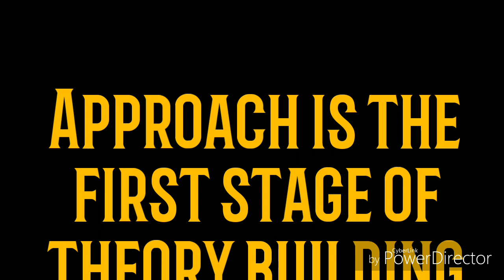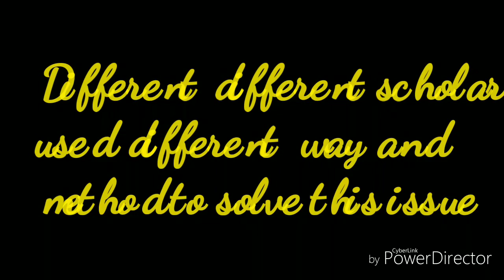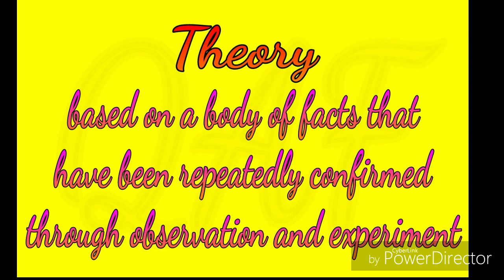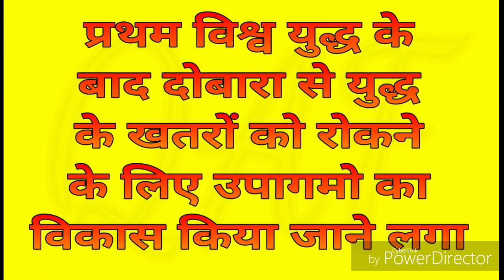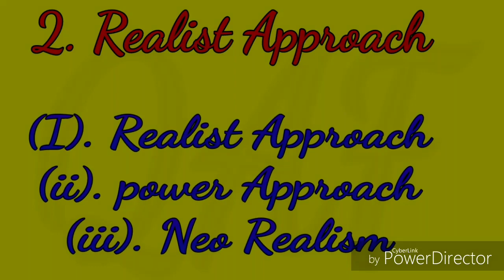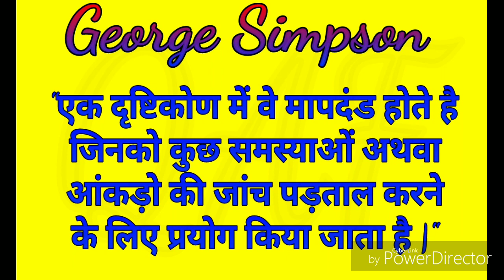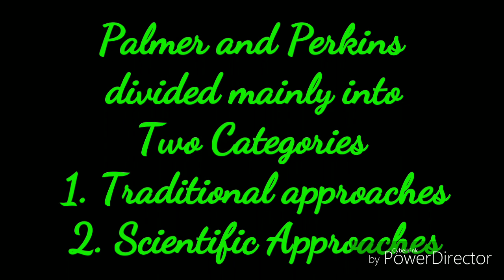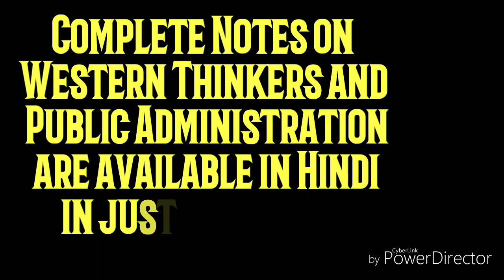Approaches to International Relation (अंतर्राष्ट्रीय राजनीति के उपागम या दृष्टिकोण)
NTA Net UPSC and other state Administrative services